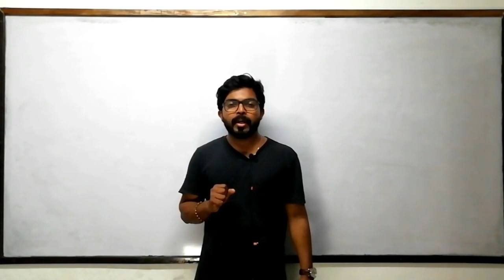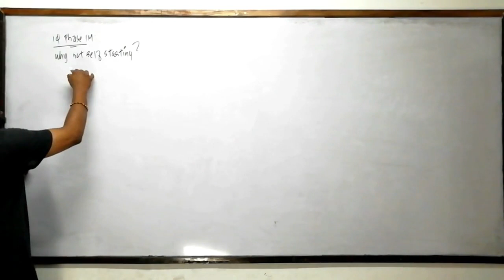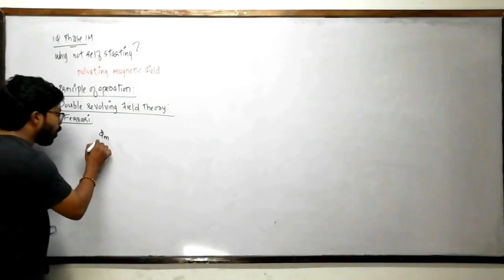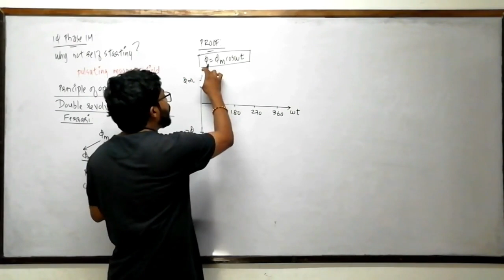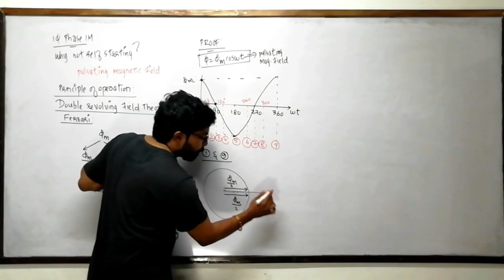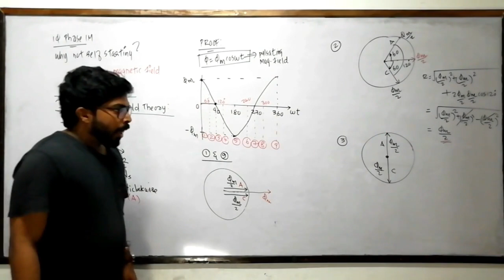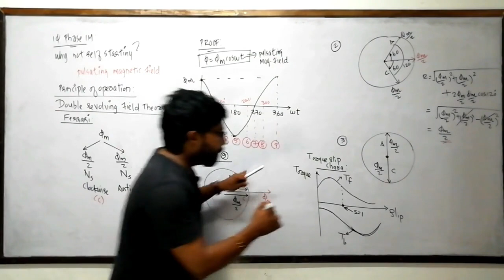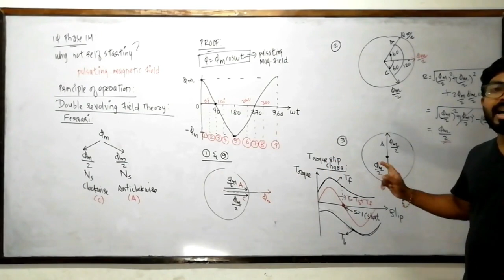KTU| EE311 EDCA | Module 5 | Part 1 | Single phase Induction motor working principle